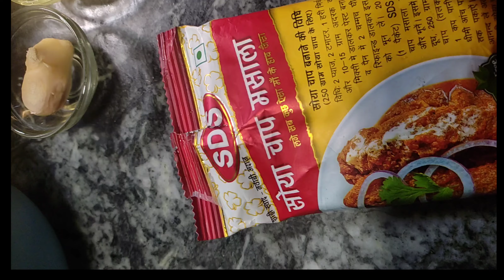Special Diwali thali in 45 minutes | त्यौहार की थाली। Festival Thali Recipe | festive thali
45 Minutes Diwali thali | त्यौहार की थाली। Festival Thali Recipe | festive thali
More Recipes